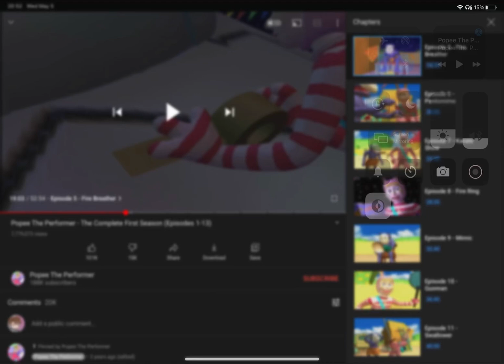so i have a THEORY on where they got the FnF miss sfx